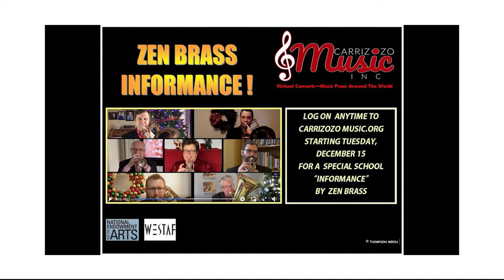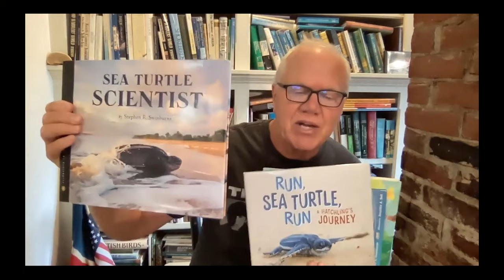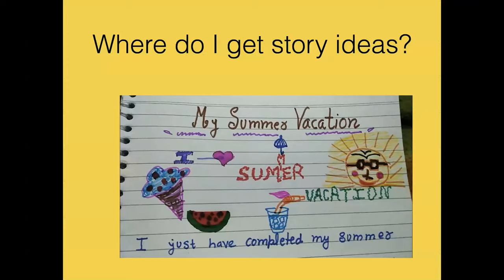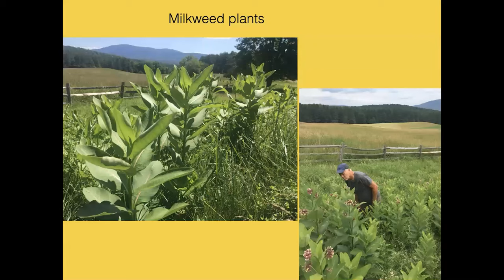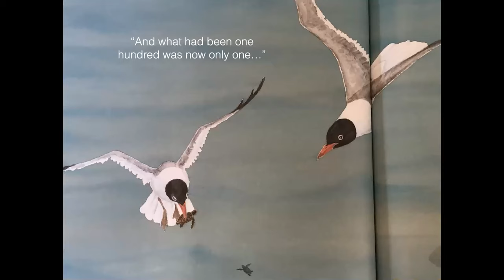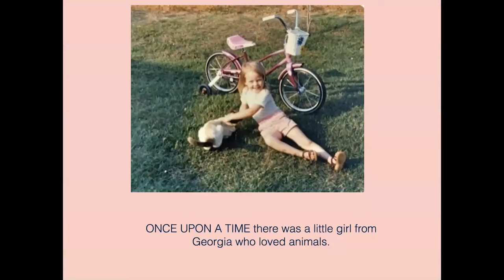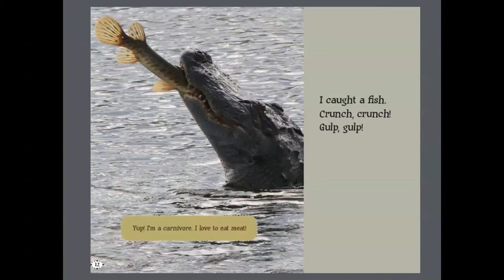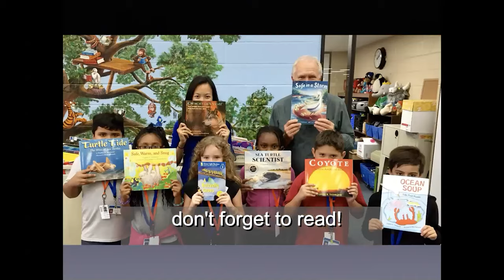Carrizozo Music Inc. proudly presents Steve Swinburne presenting "From Blank Page to Book"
Steve takes children on a tour of some of his children's books from the original idea and the blank page through stages of writing, editing, rewriting, and illustrating to printed book. He highlights the use of strong verbs and interesting details, the importance of a good lead/introduction and the power of revision. Steve engages the class in a discussion about writing, editing, rewriting, journal keeping, photography, children's books and the publishing process. His show and tell includes his first manuscripts, rough sketches by the illustrator, color proofs and copies of the printed books. He includes his personal history and anecdotes about how he came to "the writing life".  Children love to learn about the publishing process and where authors get ideas.

For information about Carrizozo Music, Inc., season schedules and concert updates, please check Carrizozo Music sponsors a series of classical, summer pops and school outreach events with a commitment to providing free quality music to the residents of Lincoln County and surrounding area. Because of Covid-19, concerts are hosted in a virtual format and will remain live on our website.